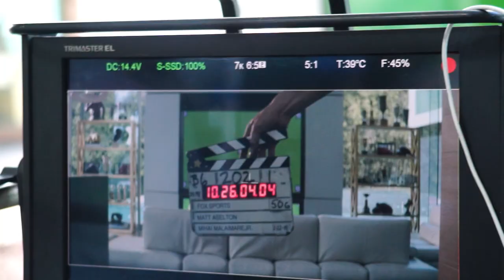Behind the Scenes: FOX Sports’ “This Summer” FIFA World Cup™ Ad